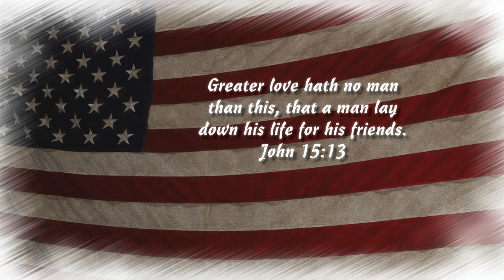QACTV Honors All Veterans 2021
We here at QACTV would like to Thank All the Veterans for their service.